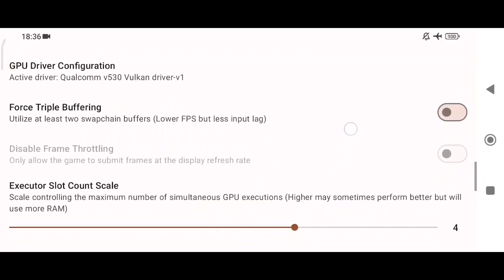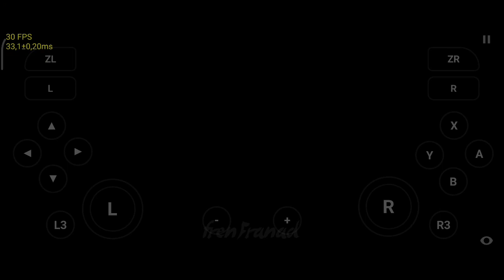Crash Bandicoot N. Sane Trilogy (Switch) Skyline Edge Emulator Android v57 Game Test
Skyline Emulator Game Test

My Device

info
Game Title: Crash Bandicoot N. Sane Trilogy

Game File Size: 5.3 GB

Genre: Action, Platformer

Release Year: 2018